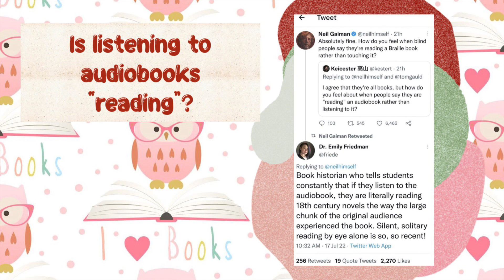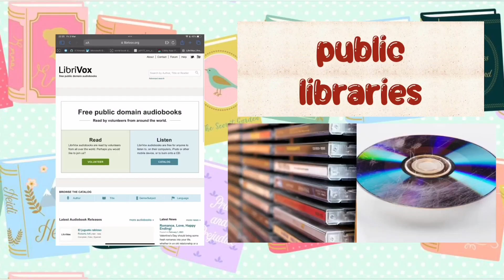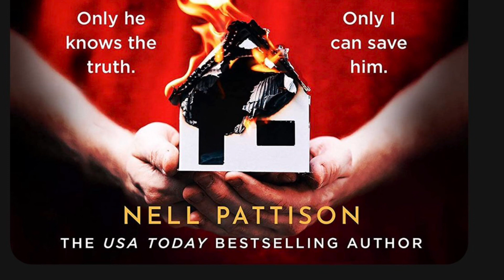Why I listen to Audiobooks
Are audiobooks real reading? Are there times when the audiobook is better than the paper book?